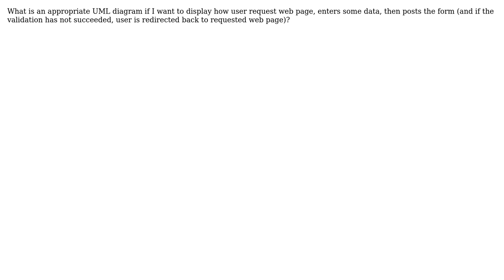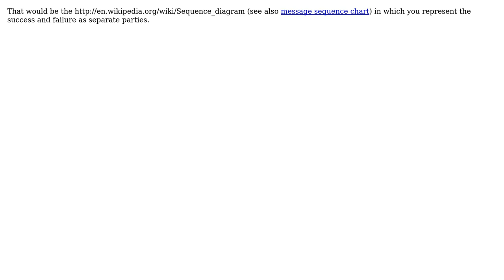Software Engineering: Appropriate UML diagram (2 Solutions!!)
Software Engineering: Appropriate UML diagram

With thanks & praise to God, and with thanks to the many people who have made this project possible! | Content (except music & images) licensed under CC BY-SA | Music | Images & others | With thanks to user SiberianGuy user rsp user AjayGohil and the Stack Exchange Network Trademarks are property of their respective owners. You are responsible for your own actions.